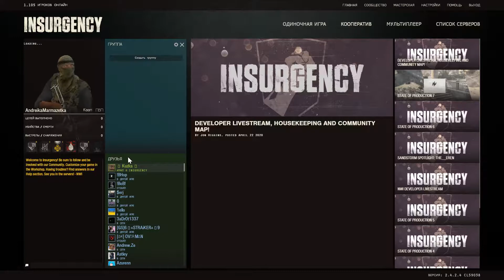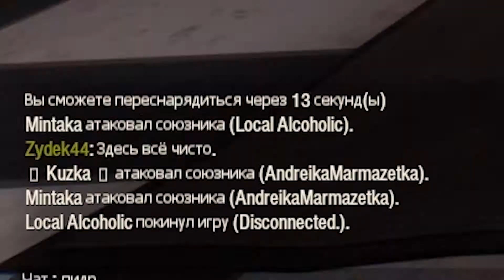Insurgency для счастья @Приколы@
Insurgency